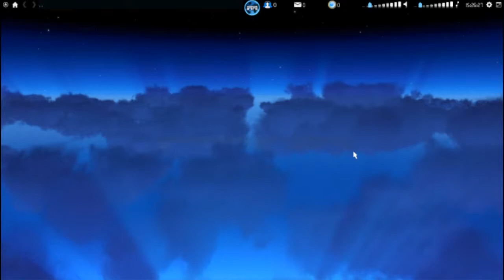TrackMania 2 - Slovenský LetsPlay - Part. 8